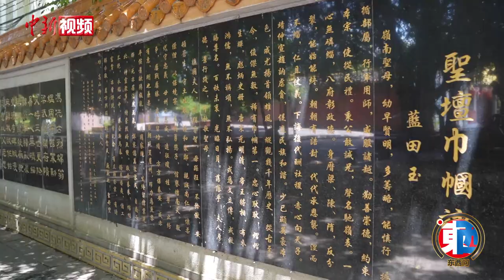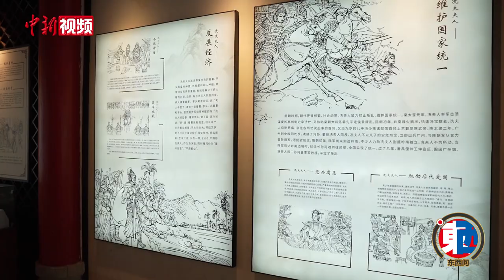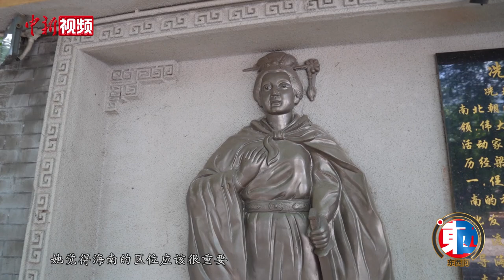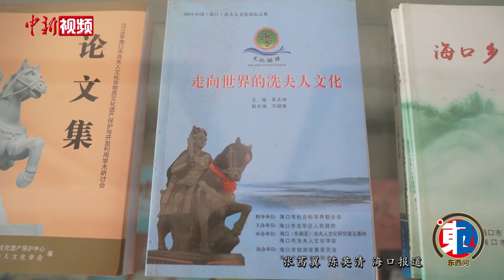【东西问】史振卿：冼夫人为何被誉为“中国巾帼英雄第一人”？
冼夫人是公元六世纪岭南俚人的著名领袖，历事梁、陈、隋三朝，一生致力于国家统一和民族团结。经历千余年的历史沉淀，岭南地区的百姓，尤其是海南人民对冼夫人十分敬仰，形成“爱国爱家、勇敢坚强、扶危济困”的冼夫人文化。冼夫人精神的感召早已超出了两广和海南，随着华人的足迹远至东南亚各国。

冼夫人为何被后人推崇？她的精神如何影响后人？她的精神如何在海外传承，成为中国与海上丝绸之路沿线国家交流交往的纽带？海南师范大学教授史振卿近日接受中新社“东西问”专访，对此进行解读。

史振卿表示，冼夫人历经三朝，在历史紧要关头，冼夫人总能以大局为重，从未称王。其次，恩威并用，以儒治域，地方发生叛乱时，冼夫人出兵镇压叛乱，确保国家南疆平安；同时在自己管辖范围内积极支持建城邑，开设学校，鼓励俚人学习儒家文化。第三，置州戍边，重视贸易，清道光《琼州府志》记载：“儋耳归附冯冼氏千余峒，请命于朝，故置州。”而后陈朝、隋朝均把海南纳入自己管辖范围。置崖州，一方面确保了国家统一；另一方面也确保了南海海上贸易的安全。